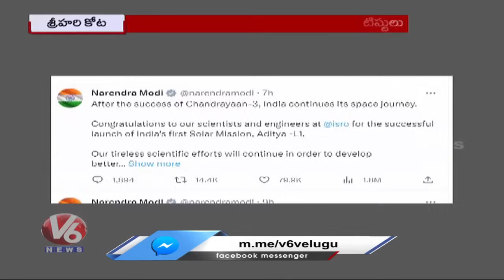ISRO Reached Another Milestone With The Successful Launch Of Aditya L1 | V6 News